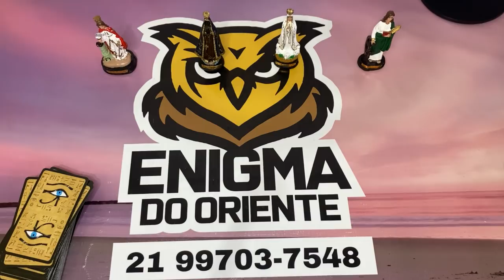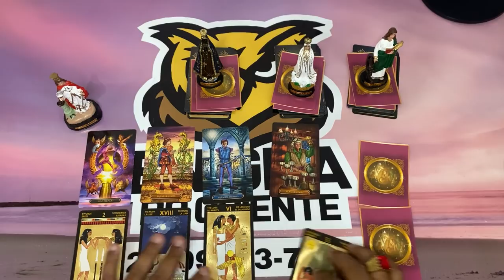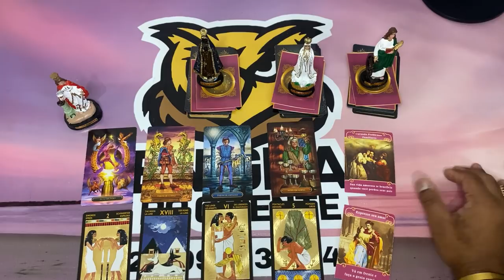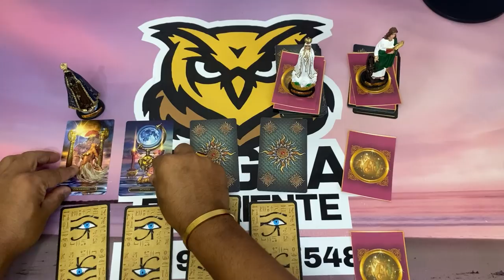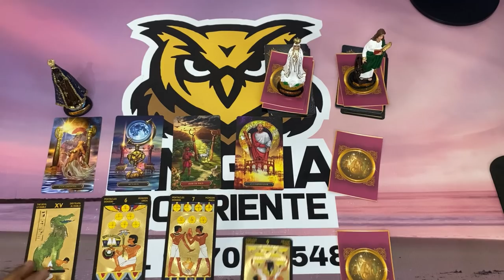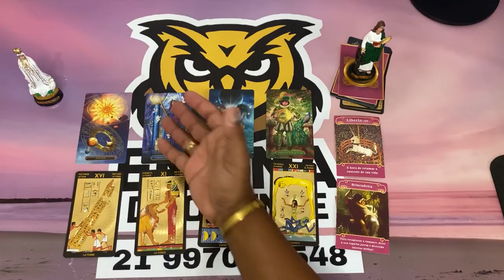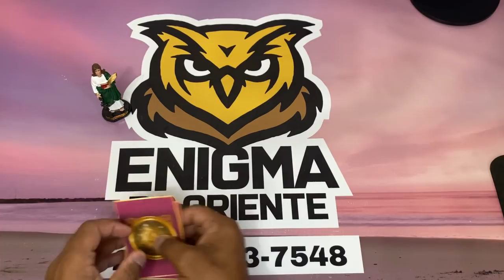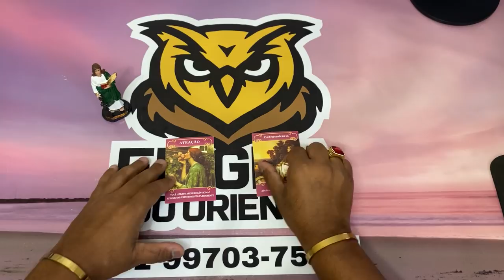✨NOTÍCIAS DA ESPIRITUALIDADE PARA O SEU DESTINO✨ TAROT RESPONDE